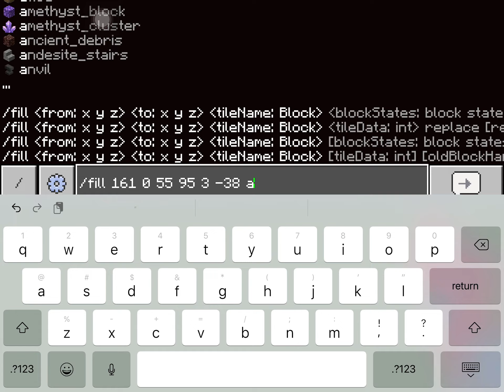Starting the underside of the sunroom on the outside of my giant house world (part 1) | Minecraft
Come watch me continue working on the outside of my giant house world!